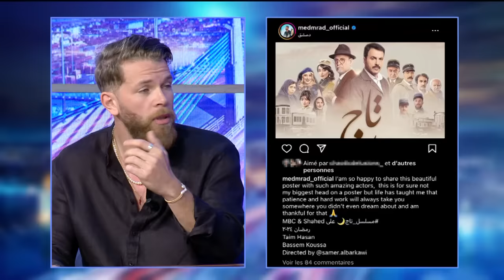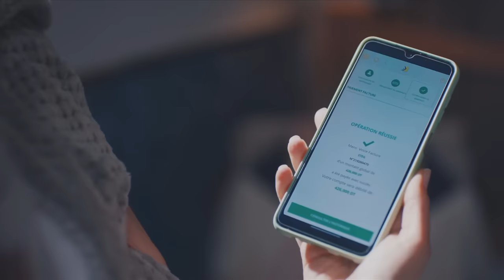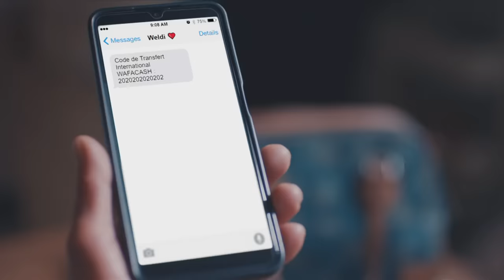Fekret Sami Fehri S06 Episode 32 06-04-2024 Partie 01